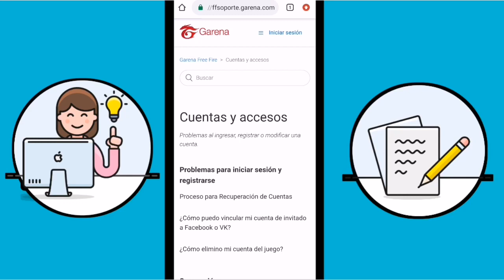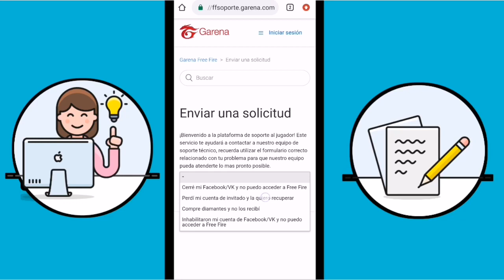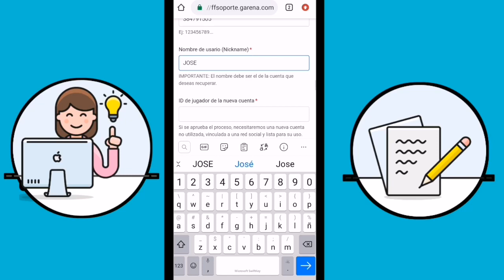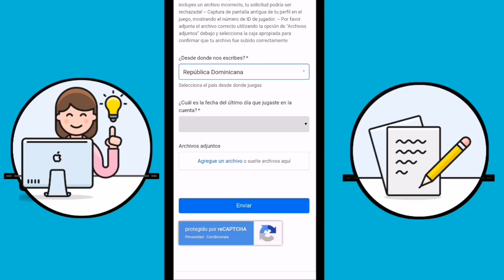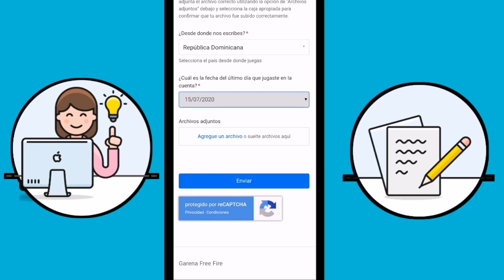COMO RECUPERAR TU CUENTA DE FREE FIRE SOLO CON ID 😮